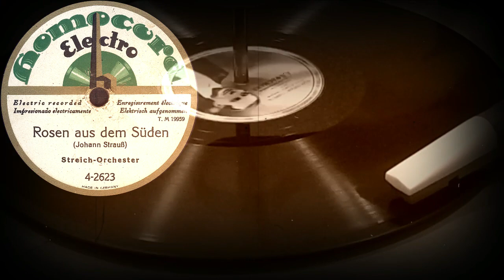Rosen aus dem Süden - Streich-orchester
"Розы с юга" (Комп.Иоганн Штраус) Струнный оркестр
спасибо за перевод Alina Greg

Rosen aus dem Süden
(Johann Strauß)
Streich-orchester
HOMOCORD (Германия) электрозапись 1928 год
Выходные данные: 4-2623 T.M 19959
Гравировка: 19959
Кривая воспроизведения Audacity - Western Electric 2.1.2